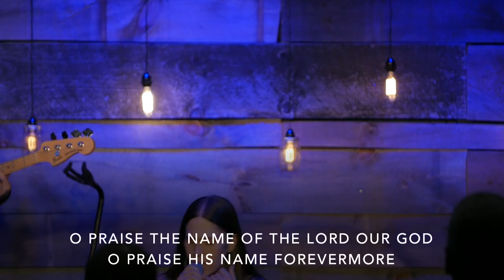021719 10am set2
Worship Set
GENESIS Worship